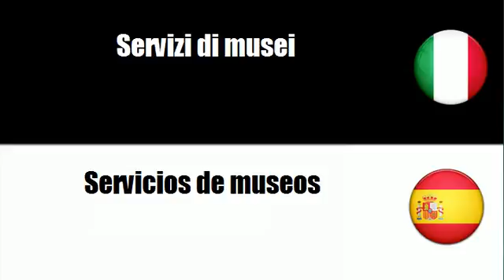Imparare il vocabolario Spagnolo # Argomento = Servizi di musei